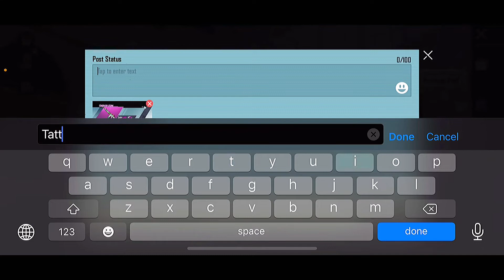Maxing Out New C2S4 M7 Royal Pass 1 TO 50 || PUBG MOBILE